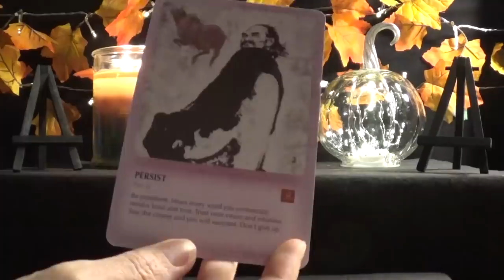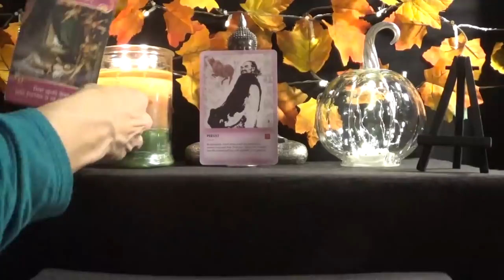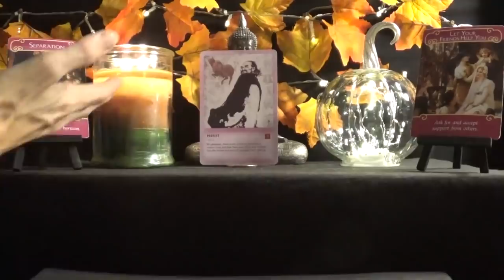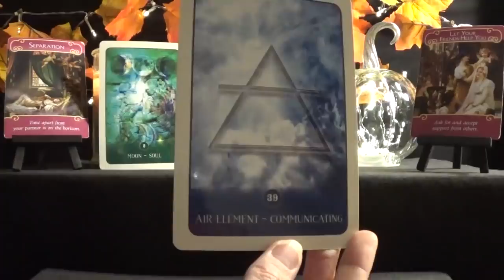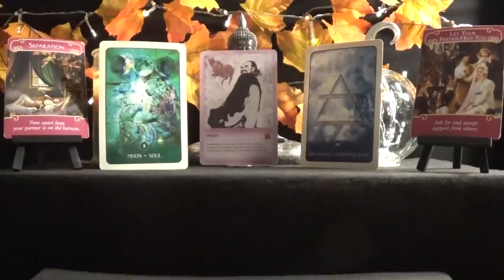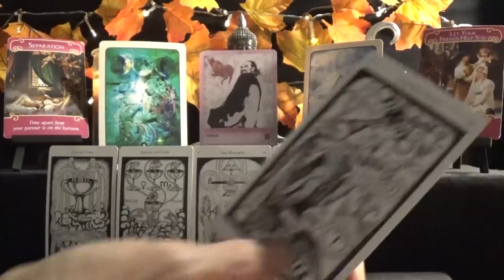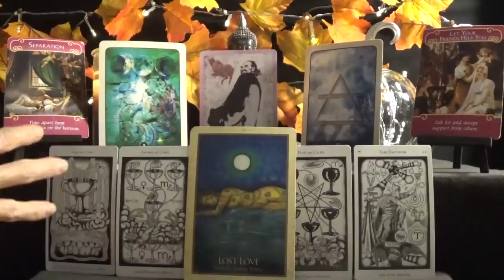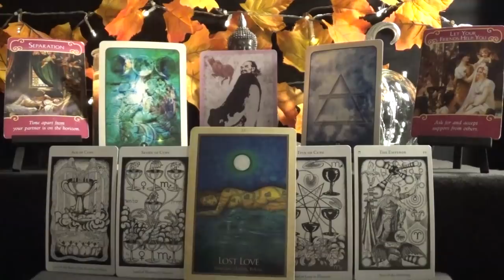Capricorn *Friendship is key!* ~ Nov 11th - 18th Lovescope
Weekly Love Advice ~ Nov 12th - Nov 18th  2018

1 - The Wisdom of the Tao Oracle Vol. 2 - Mei Jin Lu
2 - Romance Angels Oracle - Doreen Virtue
3 - Black Moon Astrology Cards - Susan Sheppard
4 - The Hermetic Tarot - Godfrey Dowson
5 - Gaia Oracle - Toni Carmine Salereno